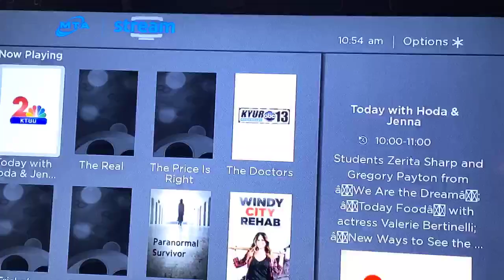Governor Mike Dunleavy on Talk of Alaska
Governor Mike Dunleavy is on Talk of Alaska.
Facts VS the Spin of lies coming out of Juneau.

Alaskan's need to hear the truth!

Don’t forget to Share this. The little bit I was able to capture before Gavel's channel crashed, really does expose the corruption happening in Juneau and how the Special Interests are pulling the puppet stings of the Caucuses in Control of our State Legislators.

Politadick, Exposing the Corruption in Juneau with Facts, that Local Media won't dare show you!